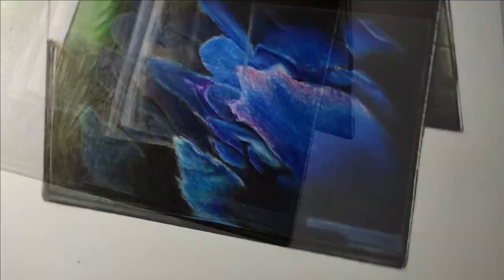Drawing a super realistic pc - 360 | sanju arts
▶ THIS VIDEO : Drawing a super realistic pc - 360 | sanju arts

▶ hi friends i am sanjeev kumar this is my channel sanjuarts  , my channel videos on the drawing .my       drawings are very realistic soo good drawing is very easy every one to draw .you must practice on   drawing you will get the perfect out lines.

 ▶  You are in begginning firstly u can draw just outlines very thin
and also u know about the drawing . In the drawing have 2 types one is the 2d and 3d .u have know what is 2d .2d means u can seen only length and breadth but in type of 3d u seen another one is height
2d drawing is very very easy
▶ But u will start drawing in 3d firstly u can know in 3d drawing is mainly 3 steps one is shadow and highlights
▶ And also know someone draw with pencils paints etc i was drawing with the pencil